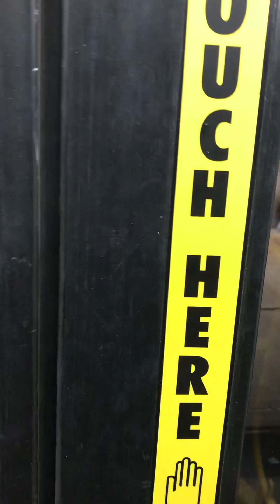Cultural differences affect our perception on our planet